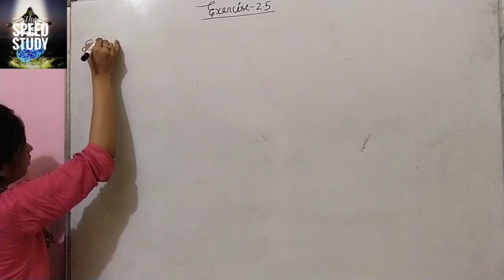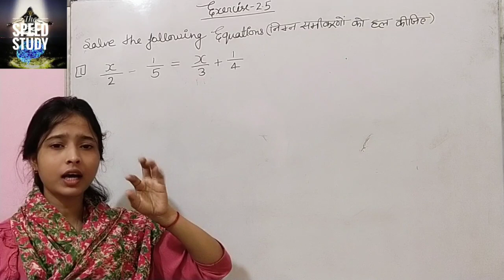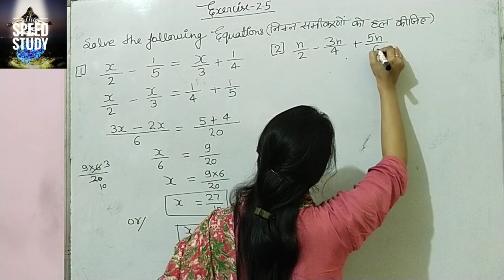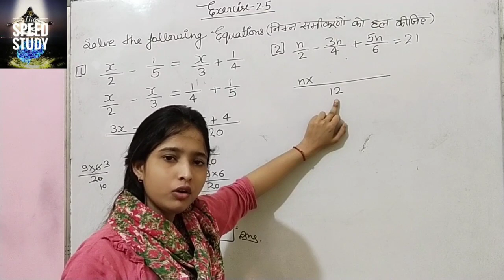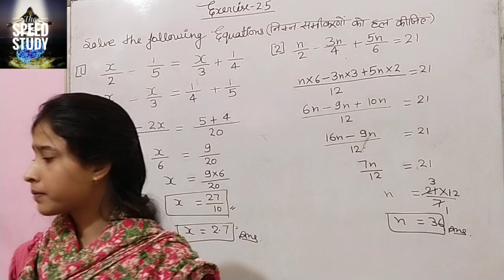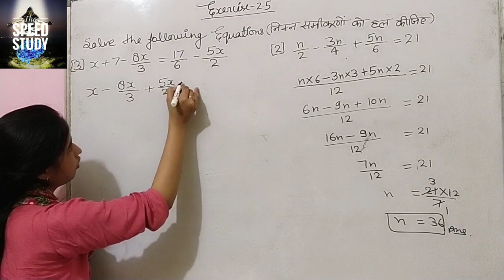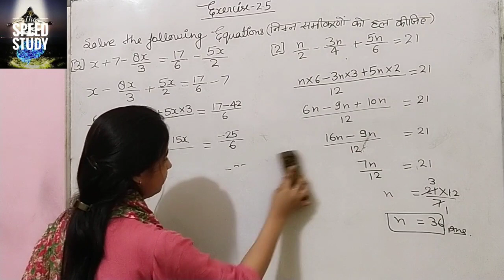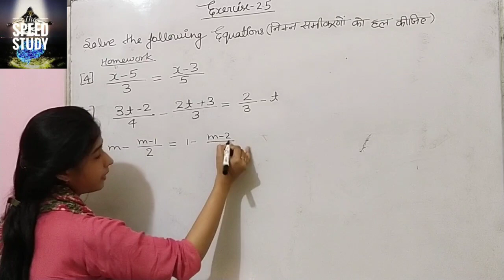NCERT MATHS Class 8 Chapter2 ।। Linear Equations in One Variable ।। Exe.2.5 Q-1 to 6 By#Richa Mam